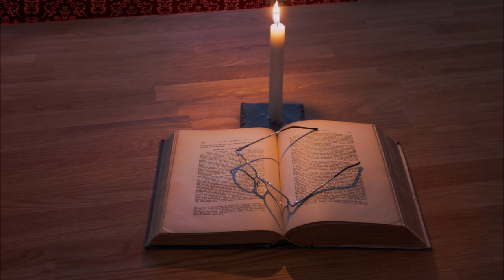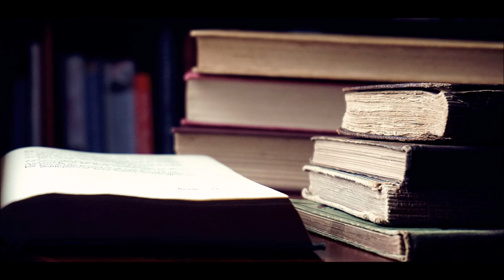FAZIL HÜSNÜ DAĞLARCA - SİMGELERDE YÜZLER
MERHABA ARKADAŞLAR...
Bu videomda bir şiir seslendiriyorum. Tabi ki değerli şairlerimiz arasında bulunan Fazıl Hüsnü'den bir şiir var. Ben severek seslendirdim.
Umarım beğenirsiniz.

Şair: FAZIL HÜSNÜ DAĞLARCA
Fon müziği: YEDİ GÜZEL ADAM - ÖZLEM

➤ Görüş ve önerilerinizi bana bildirirseniz sevinirim.

SÖZLER:

Bir ışık üstünde gelir
Gelir o
Işırsın
Seversin yeri göğü
Uyanmış tutsaklar çağrısına dek.
Dolar da
Dolar da yüreğine tohumların davranışı
Uzarsın
Bir anıdan bir geleceğe gövermişçene.

Gelir de bir uykusuza su
Gelir bir orman uyanık yellerden.
Gider hele yıldızların
Gider hele göllerin yalnızlığı
Kalırsınız
Yaptıklarınızla yüz yüze, çırılçıplak.

Almıştınız
Vurmuştunuz
Ovalar başak çoğalımıyla doluydu,
Derelerde vardı bilinmez anıların gücü
Ağaçların yemişleri sizin ağırlığınızdaydı,
Çalmıştınız
Öldürmüştünüz çünkü.

Bir sorgu günü değil anlamak günü
Gözleriniz açılsa
Maviden
Açık kalsa ağzınız kandan şimdi
Sizi bağışlamaz yeraltı otları bile
Almaz yılan uykuları bile düşlerinizi sizin
Siz dikeysiniz, siz hamsınız.

Şimdi ne siz varsınız, ne o, ne öteki,
Yaban yeşili ev yeşilini kovmuştur.
Yine ıssız
Yeryüzü gökyüzü,
Yine ıssız
Ölüler unutulmuş gider
Ölülerin ardından bir köpek gider.

Kopmuşcasına sen şimdi
Karanlığın, yokluğun ardında sen
Bitersin yerden göğe;
Upuzun
Eğri uzun
Dar uzun.
Gider o
Gider
Gider bir ışık üstünde.

☾ Merhaba arkadaşlar ben Muhammet GÖRPÜZ.
Kanalımda hobi amaçlı şiir ve hikaye seslendirmeleri yapıyorum.
Her hafta yeni şiir ve hikayelerle sizinle birlikte olmaya çalışacağım. ●•
KENDİNİZE İYİ BAKIN...